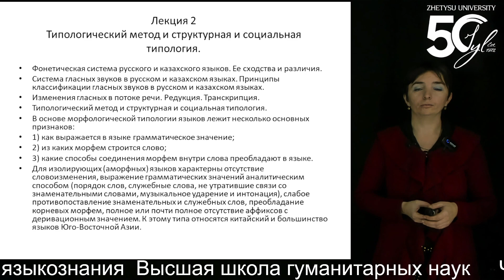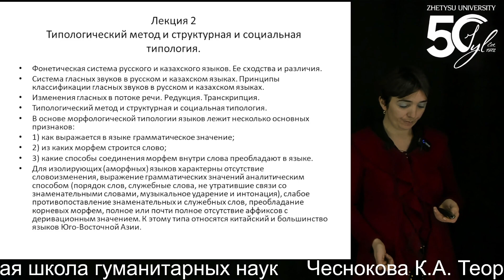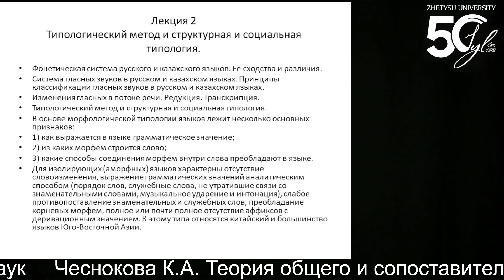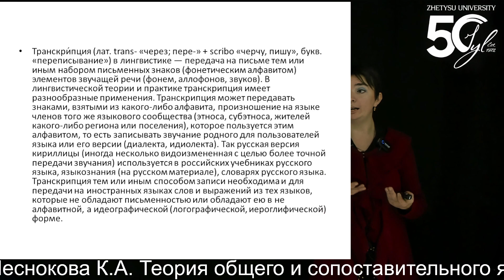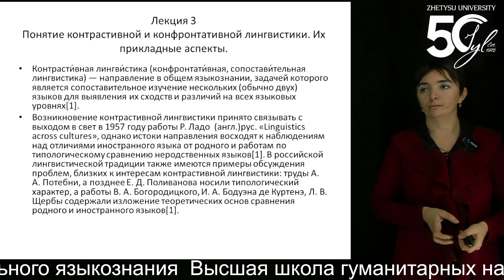2 Чеснокова К.А. Теория общего и сопоставительного языкознания Высшая школа гуманитарных наук